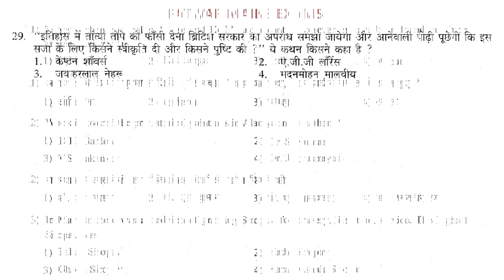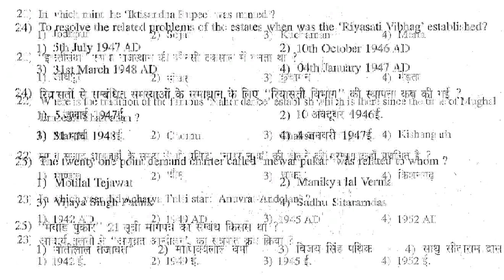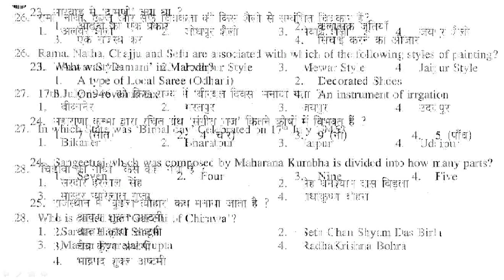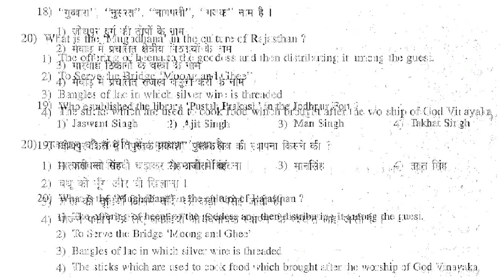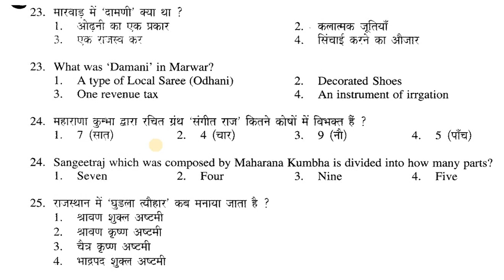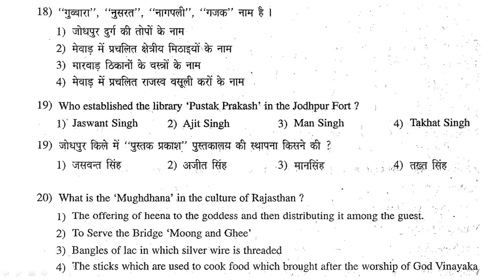Rajasthan Gk | Rpsc & RSMSSB Previous Year Questions Series, Rajasthan History, Art and culture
Rajasthan Gk | Rpsc & RSMSSB Previous Year Questions Series, Rajasthan History, Art and culture Previous Year Questions Series, Rajasthan History, Art and culture |  Introduction video...

Very Important Questions Series For, RSMSSB PATWARI, RAJASTHAN POLICE, LIBRARIAN, RSMSSB JEN, PHARMACIST, REET, 1ST GRADE, etc.
RSMSSB Rajasthan Gk Old Question Papers Detailed Analysis by Omprakash Bishnoi (Jr. Assistant)

Om digital study,RSMSSB द्वारा गत परीक्षाओं में पूछे गए Rajasthan Gk के 2000+MCQ,rsmssb old Question papers,Rajasthan Gk For Patwari,gk for Raj. police,rajasthan gk rsmssb previous year question paper,rajsthan gk by om digital study,rajasthan gk previous year questions paper pdf free download,rsmssb,rpsc,rajasthan gk for reet,rajasthan gk for rsmssb Jen exam,rajasthan gk for high court ldc exam,rajasthan gk by subhash charan,Aashu gk trick,Rajasthan gk by utkarsh